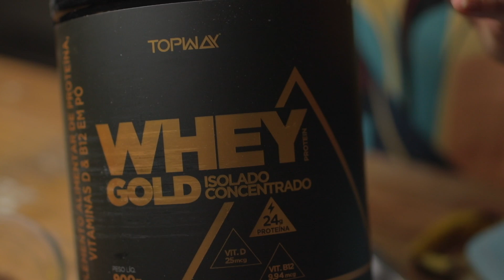Panqueca de prestígio proteica - VOCÊ PRECISA EXPERIMENTAR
Whey protein TopWay - cupom TOPLU10

Todos são bem-vindos em meu canal, mas espero que meus espectadores sejam educados e respeitosos comigo e com os outros membros da comunidade. Você não esperaria o mesmo se tivesse seu próprio canal?

Quaisquer comentários rudes, sarcásticos, ofensivos, spam, mesquinhos ou irrelevantes serão excluídos sem hesitação. A crítica construtiva é bem-vinda se você expressá-la educadamente :).

⚠SUPLEMENTOS QUE RECOMENDO
🔸Whey protein sabor chocolate
🔸Omega 3
🔸Acompanhe sua evolução com o Apple Watch
🔸Garanta sua balança digital de cozinha

⚠Kit treino em casa
🔸Tapete pilates 🔗
🔸Pule corda comigo - Corda com contador
🔸Acompanhe sua evolução física - Apple Watch
🔸Balança de bioimpedancia

⚠MEU EQUIPAMENTO DE GRAVAÇÃO
🔸Lente preferida 35mm
🔸Microfone de Lapela

Obs: Participamos do Programa de Associados da Amazon, um serviço de intermediação entre a Amazon e os clientes, que remunera a inclusão de links para o site da Amazon e os sites afiliados